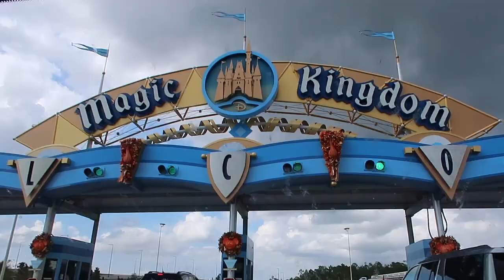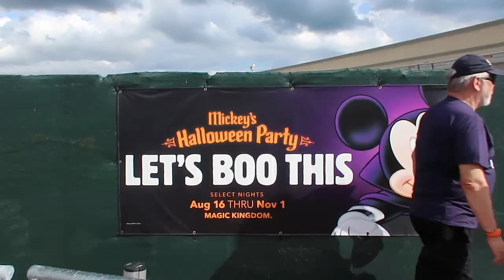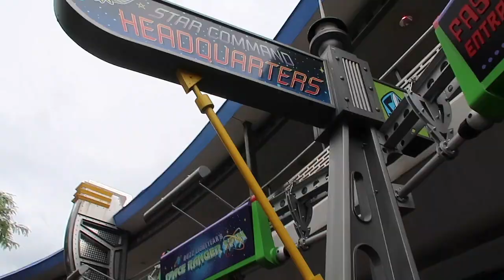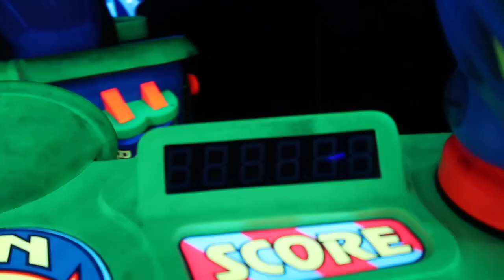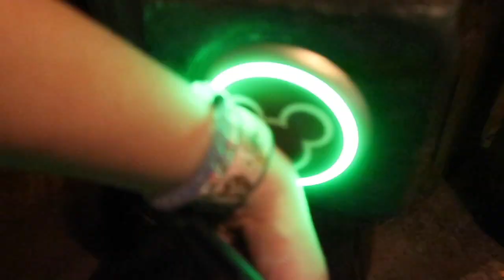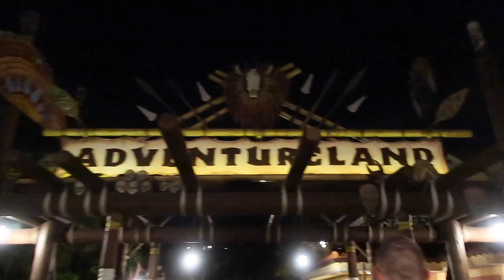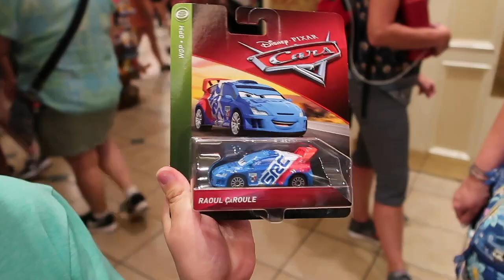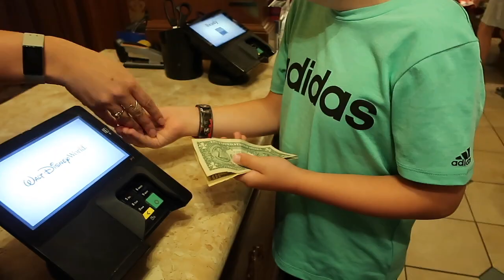MAGIC KINGDOM day 2 disney world vlog september 2019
Today we woke up and went down to the pool for a little bit! After that we got ready and went to Magic Kingdom!! We rode some fun rides, ate some good food, and I even ran into a famous music artist Lil Tecca! HAHA